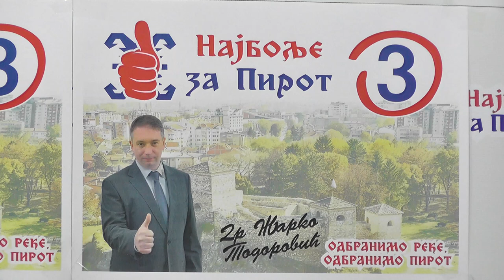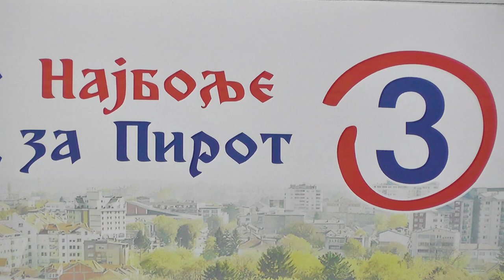GG ''NAJBOLJE ZA PIROT'' O PROBLEMIMA MLADIH NA SELU